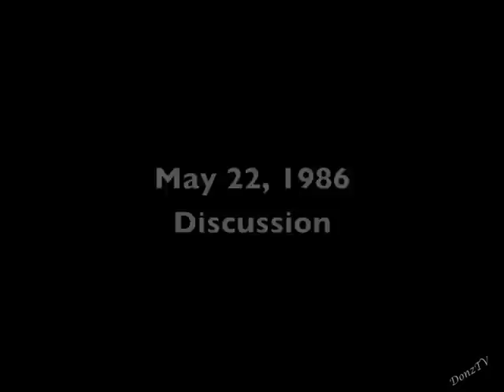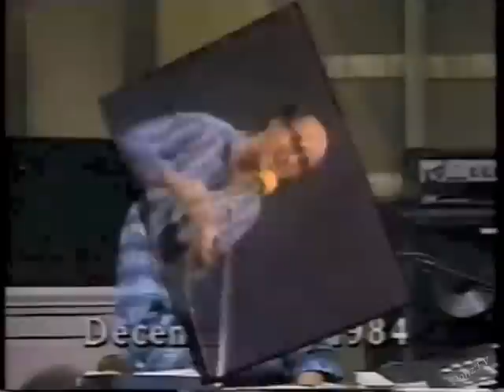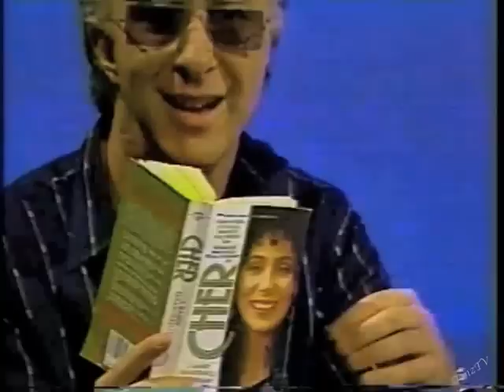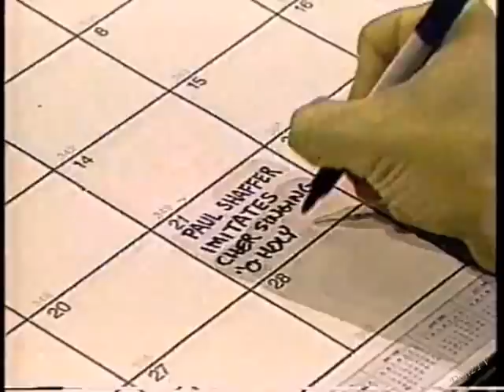Paul Shaffer's "O Holy Night" Collection on Letterman, 1983-92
The year-to-year history may have been embellished, but the sentiment was true. Here are all of Paul's impressions of Cher's "O Holy Night" on Late Night, plus some bonus clips.

1. April 1, 1983. Yes, in April. Taped the previous day.
2. December 19, 1983. The first actual holiday rendition.
3. December 18, 1984.
4. December 12, 1985.
5. May 22, 1986. Discussion only. Before Cher's first guest appearance.
6. December 16, 1987.
7. December 15, 1988. Promo, with Edd Hall handling the voice/over. The tv family consisted of Jeff Martin as the dad, Maria Pope as the mom, and Alice Levi as the daughter. This clip had originally aired on February 17, 1987, as part of a promo for Dumb Ads.
8. December 20, 1988. Promo (encore).
9. December 21, 1988. The "muff" is added for the first time.
10. December 20, 1989.
11. December 20, 1990. Promo (encore). Edd and Jeff had left the show earlier in the year.
12. December 21, 1990.
13. December 17, 1991.
14. December 22, 1992. With Kenny Aronoff subbing for Anton Fig on drums.

Bonus clips:
15. December 19, 1973. Excerpt from the Sonny & Cher Christmas Show. With William Conrad, then Cher.

16. December 19, 1984. Closing act from "Christmas with the Lettermans."

Thanks to Twitter's @joeg414, who requested this.